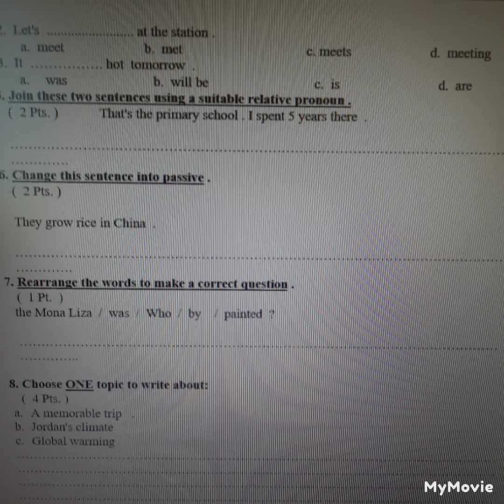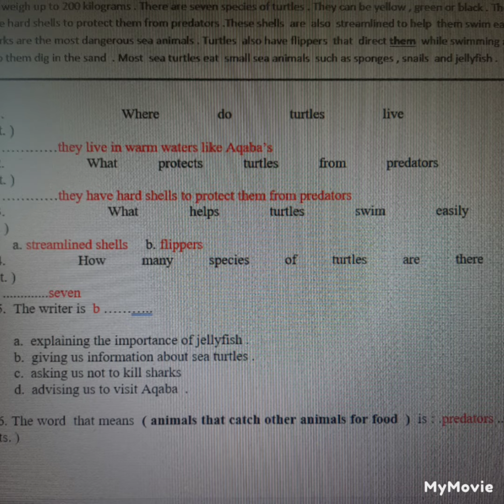امتحان انجليزي عاشر نهائي مع الاجابات فصل ثاني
نموذج امتحان انجليزي صف عاشر نهائي
للمزيد من فيديوهات وامتحانات صف عاشر اضغطوا على الرابط

بامكانكم مشاهدة المزيد من الفيديوهات من الصف الاول الى العاشر من خلال الضغط على قوائم التشغيل واختاروا الصف والوحدة
كل التوفيق